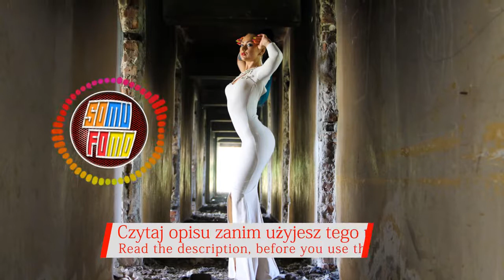Tetrix Bass Feat. Veela - The Light (Musics for monetize, CC0, CC-BY)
🇵🇱 Po Polsku:
🎧 Wykonawca i tytuł:
Tetrix Bass Feat. Veela - The Light

SoMuFoMo - SOUNDTRACKS and MUSICS FOR MONETIZATION czyli muzyka bez licencji.
Kanał w pełni poświęcony darmowej, legalnej muzyce (CC0 / CC-BY), która można użyć jako podkładu muzycznego do twoich filmów. Wystarczy trzymać się reguł publikowanych pod filmami.
Tutaj możesz dokonać subskrypcji mojego kanału:
Od poniedziałku do czwartku publikowane są po dwa utwory dziennie, od piątku do niedzieli po trzy.

⚠ Instrukcja użytkowania ⚠
Możesz używać tej piosenki i zarabiać na swoim filmie.
W opisie twojego filmu wpisz następujące informacje (Kopiuj/wklej):

Muzyka: Tetrix Bass Feat. Veela - The Light

🇬🇧 English:
🎧 Artist and Title:

SoMuFoMo - SOUNDTRACKS and MUSICS FOR MONETIZATION.
The channel is fully devoted to free, legal music (CC0 / CC-BY), which can be used as a background music for your movies. Just stick to the rules published under the movies.
Go ahead, it costs nothing. You get daily updates.
From Monday to Thursday, two songs are published daily, from Friday to Sunday, three songs.

🇩🇪 Deutsch:
🎧 Artist und Titel:

SoMuFoMo - SOUNDTRACKS and MUSICS FOR MONETIZATION, also Lizenzfreie Musik.
Der Kanal ist ganz der kostenlosen, legalen Musik (CC0 / CC-BY) gewidmet, die als Hintergrundmusik für Ihre Filme verwendet werden kann. Halte dich einfach an die unter den Filmen veröffentlichten Regeln.
Los, es kostet nichts. Du erhälst täglich Updates.
Von Montag bis Donnerstag werden täglich zwei Lieder veröffentlicht, von Freitag bis Sonntag drei Lieder.

⚠ Gebrauchsanweisung ⚠
Du kannst dieses Lied verwenden und dein Video monetarisieren.

🇮🇹 Italiano:
🎧 Artista e titolo:

SoMuFoMo - SOUNDTRACK and MUSICS FOR MONETIZATION.
Il canale è interamente dedicato alla musica legale gratuita (CC0 / CC-BY), che può essere utilizzata come musica di sottofondo per i tuoi film. Basta attenersi alle regole pubblicate sotto i film.
Vai avanti, non costa nulla. Ricevi aggiornamenti giornalieri.
Dal lunedì al giovedì, due canzoni vengono pubblicate ogni giorno, dal venerdì alla domenica, tre canzoni.

Sei libero di usare questa canzone e monetizzare il tuo video.
Fornisci il seguente testo nella descrizione del tuo caricamento (Copia / Incolla):

acta 2 safe